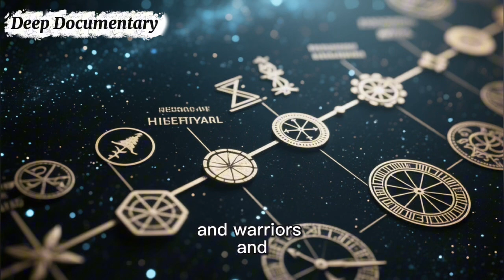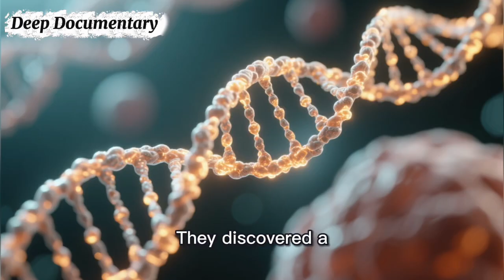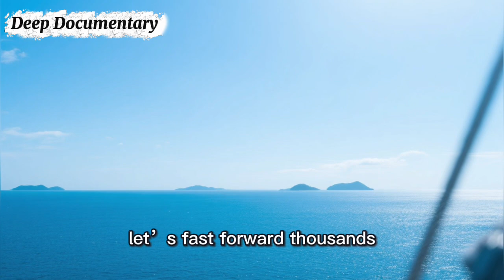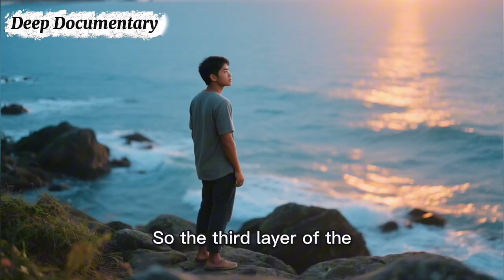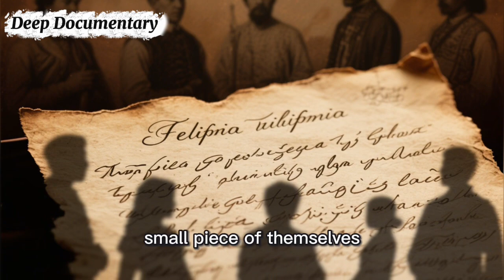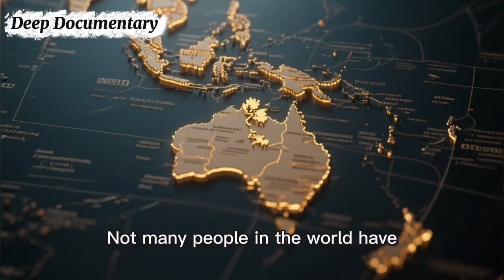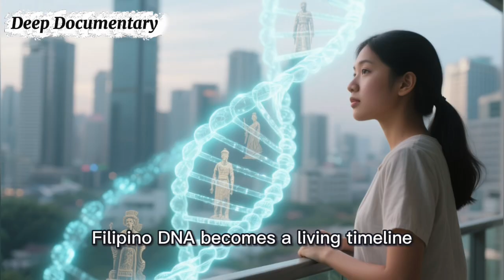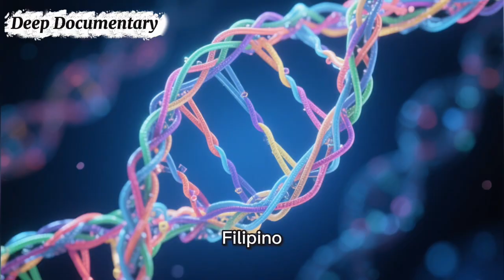The Philippines’ Unique Genetic Mix: A Secret 50,000 Years in the Making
Discover the incredible genetic story of the Filipino people — a story that began over 50,000 years ago.
From the ancient Negrito groups with some of the oldest DNA in Asia…
to the Austronesian voyagers…to one of the highest Denisovan DNA levels in the world, the Philippines carries a genetic history found almost nowhere else on Earth.

This video breaks it down in a simple, engaging way so everyone can understand the beautiful, diverse, and powerful roots of Filipino identity.